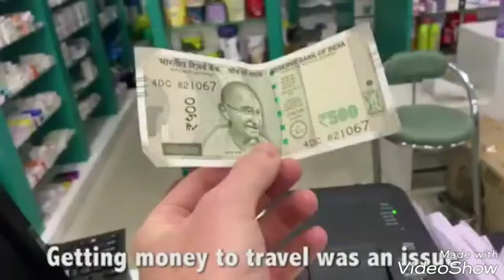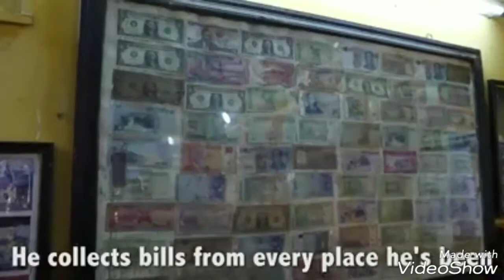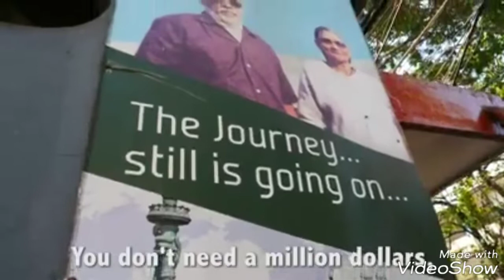You Can Achieve Your Dreams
Life is all about being happy. If you can continue to achieve your goals, you will continue to be happy.

You can achieve your goals if you:
1. pursue them passionately (they become the purpose of your life; you do not get distracted)
2. Have skills to manage your priorities, emotions and finances

You don't need a fortune to follow your dreams... you just need passion to drive you and right skills to work on achieving those dreams.

Watch this lovely video…. And talk to us @happinesspal if you want to learn to be happy, if you want to develop or strengthen your skills to pursue your goals – whether it’s about managing your priorities, emotions, even finances… or if it’s about learning to solve your problems, improve thinking skills or make decisions.

Spend a 3-4 min to watch this video… if this lovely couple can fulfil their dream of traveling around the world, you can too. I got inspired.

Video courtesy: Social media (Whatsapp) forward which says @DrewBinsky on Facebook